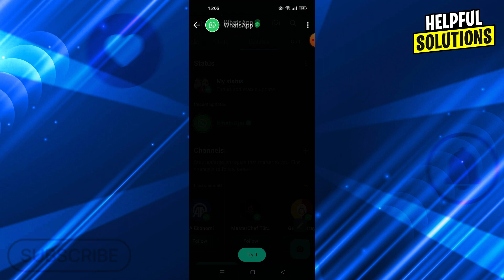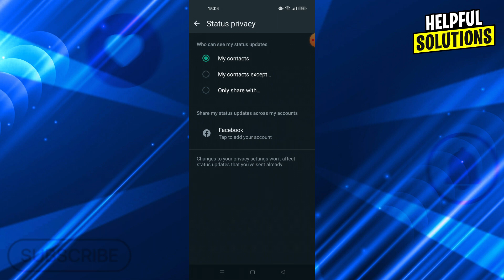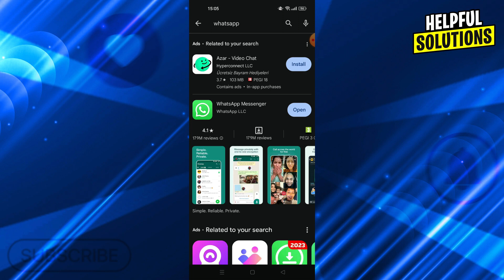How To Fix Whatsapp Status Not Showing (Methods To Fix WhatsApp Status Not Showing)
How To Fix Whatsapp Status Not Showing (Methods To Fix WhatsApp Status Not Showing). In this tutorial I will show you how to fix whatsapp status not showing.